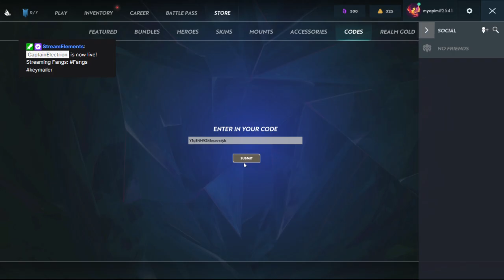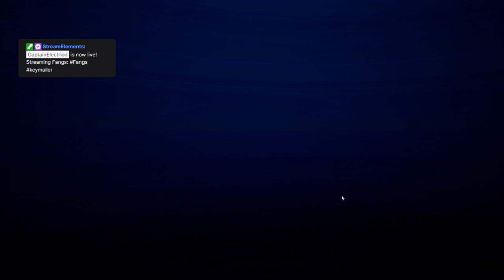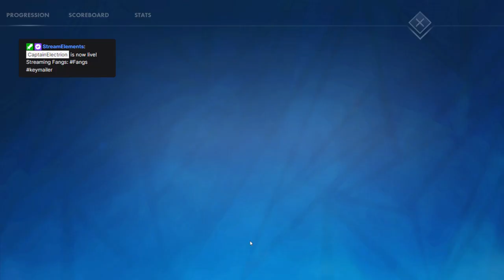Fangs Fangs keymailer